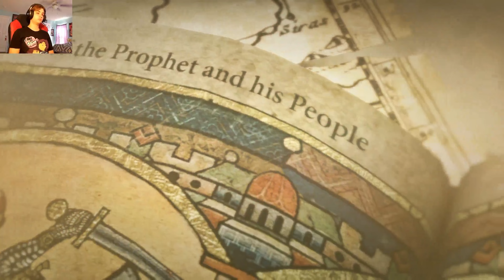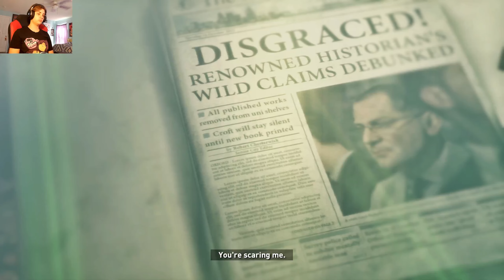Possible Ally? - Rise Of The Tomb Raider - Part 3